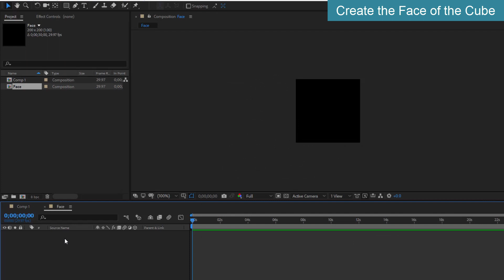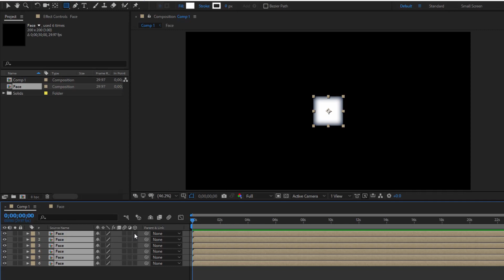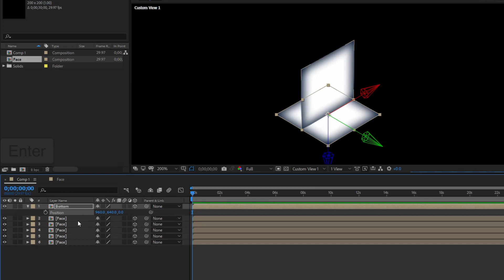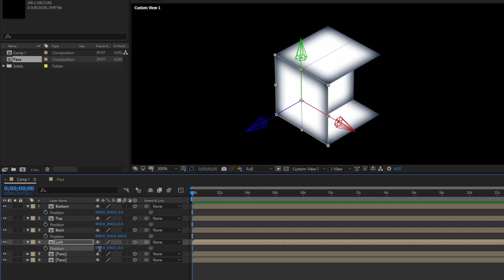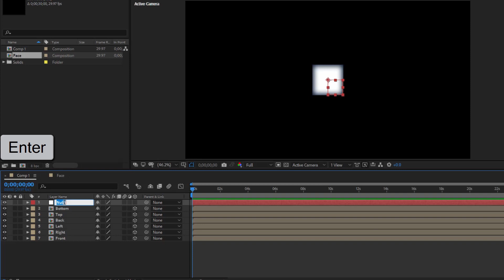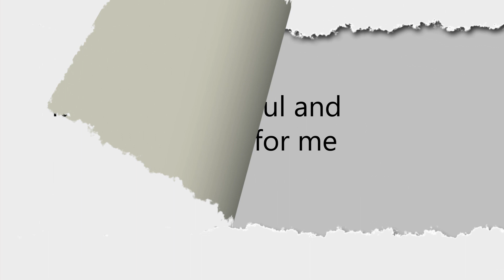How to create a 3d Cube in After Effects - 136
In this tutorial, I will show you how to make a real 3d cube
Hope it is helpful to you.